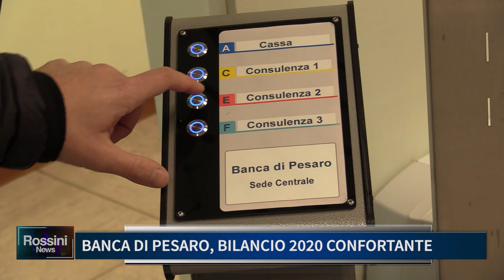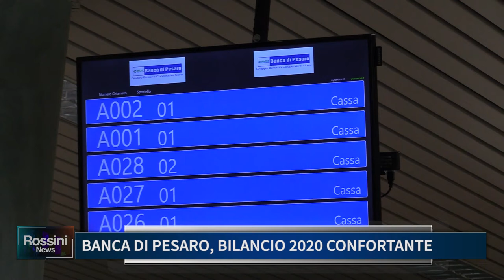BANCA DI PESARO, BILANCIO 2020 CONFORTANTE